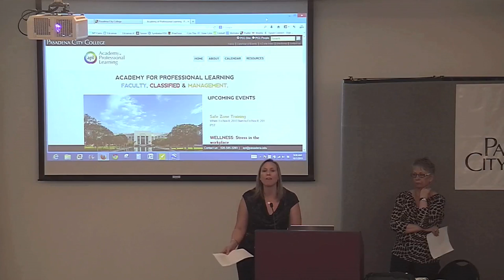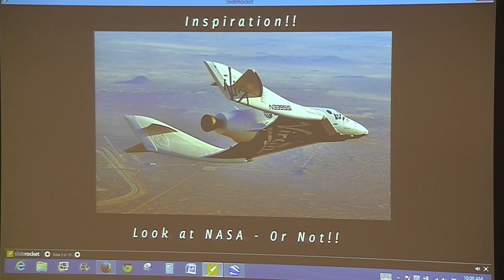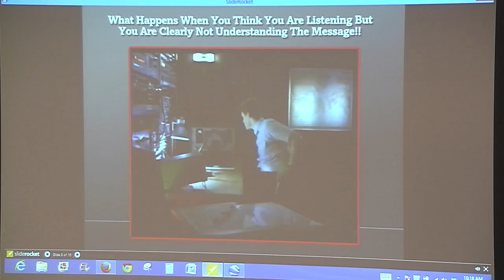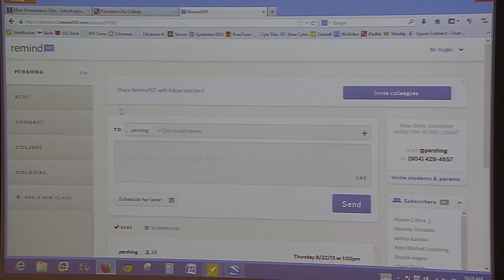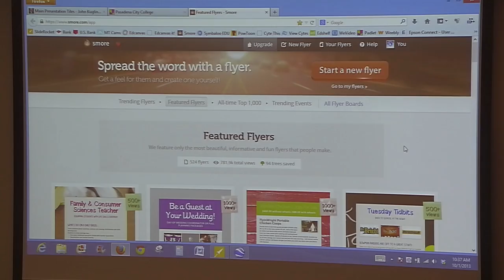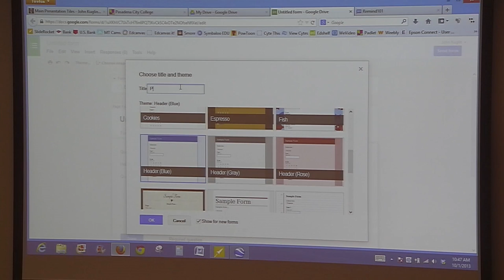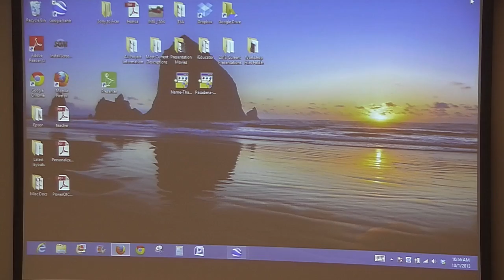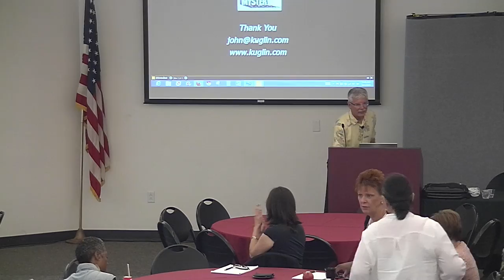John Kuglin: "What Drives PCC?"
Presented for Classified Professional Development Day. John Kuglin is the Senior Technology Consultant and  Retired Associate Dan Former NASA Grant Administrator from the University of Montana.

cc. to come.